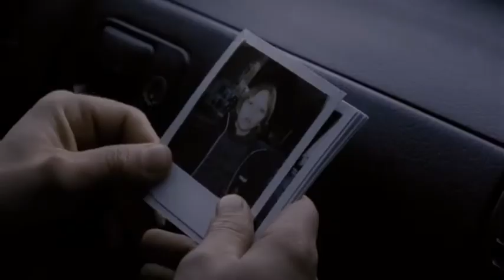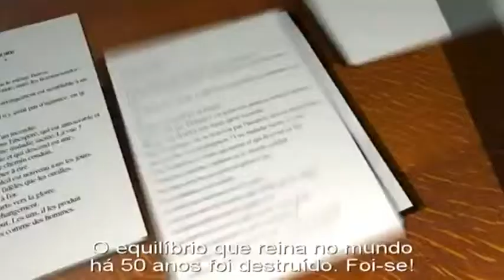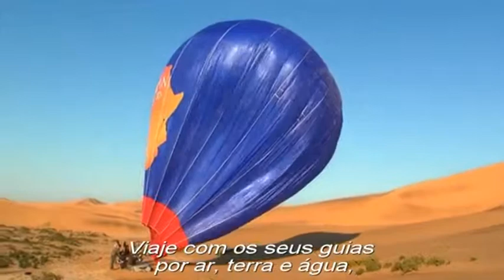Estreias da semana nas salas de cinema portuguesas a 27 de março de 2014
"Cadências Obstinadas", "O Filho de Deus", "J.A.C.E.", "Capitão América: O Soldado do Inverno", "Centurião", "Mãe e Filho", "Palácio das Necessidades", "Safari em África" e "Swelter - A Vingança" estreiam esta semana em Portugal.